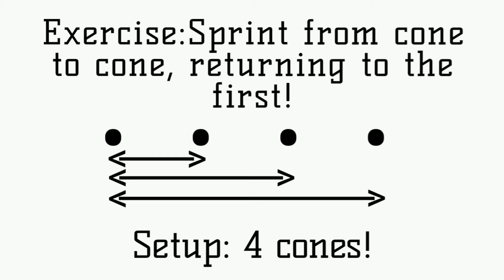Exercise: Sprint from cone to cone, returning to the first!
You can use these types of exercises in your personal training, but also collectively! They are good for training your legs, your physical training but also your warm-up! You can enter my Instagram account @ mikhail0mann and find more exercises dedicated to you performance athletes as well as amateurs and sports lovers! My name is Mikhail and I wish you a day full of energy!